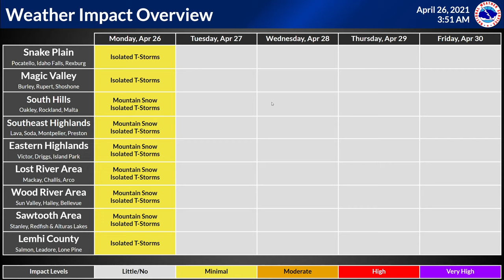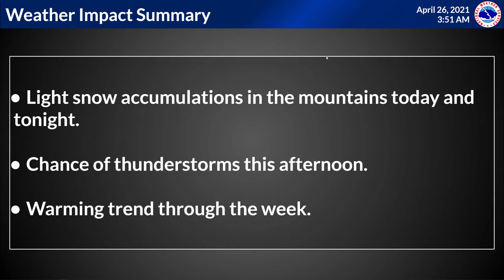4/26/21 Hazard Briefing - One more day of active weather